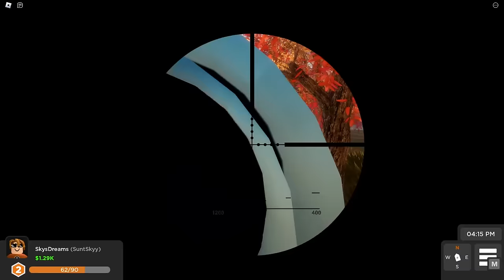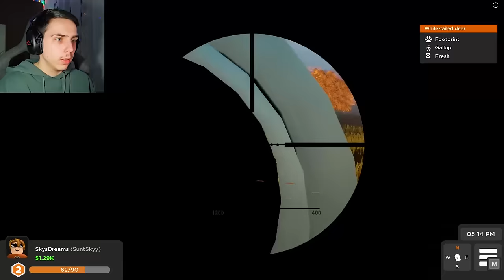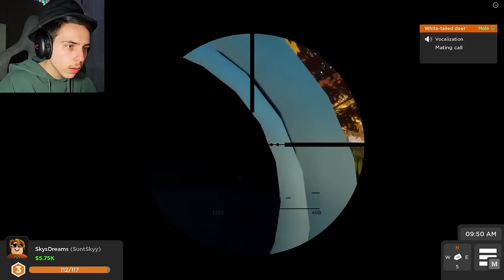Sunt un VANATOR din OHIO !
TAG-uri, ignora-le !

JOCURI HORROR ROMANIA CREEPY SCARY MINECRAFT ROBLOX FANTOME PARANORMAL DOCUMENTAR SLENDER MAN SIREN HEAD CARTOON CAT FNaF PHASMOPHOBIA HUGGY WUGGY LEGENDE FACE REAVEAL INSANITY ISILENT IRAPHAHELL XSLAYDER IHATEPINK IUGIN HIGHMAN STRESU JUSTITIARUL DE BERCENI GAMING BACKROOMS RAZBOI MAXINFINITE BACKROOMS MINECITY NEXTBOTS LA 3 DIMINEATA CHOO CHOO CHARLES PROJECT POPPY PLAYTIME DOORS 2 SONS OF THE FOREST UPDATE LIFE OF LUXURY REACTIE OHIO GARTEN OF BANBAN 2 3 4 5 CAPRA DIN OHIO SECURITY BREACH BABY IN YELLOW COPILUL SECRETE SKIBIDI WC MCDONALDS GRIMACE VANATOARE